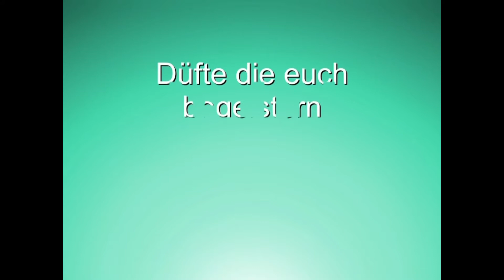Cerruti 1881 - Geruchsfeuer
Ein weiteres PArfum welches mir zu Anfang nicht so gut gerochen hatte, aber ich konnte mich mit dem Duft gut anfreunden und es ist wunderbar Blumig und Zitrisch. Cerruti 1881 ist mit einer Vielzahl an Ingredienzen ein unwiederstehlicher Duft und sehr zu empfehlen. Macht euch euer eigenes Bild nach dem Dufterlebnis.

Lg, Joe